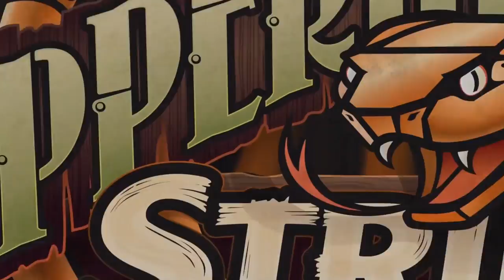Carowinds Copperhead Strike Announcement